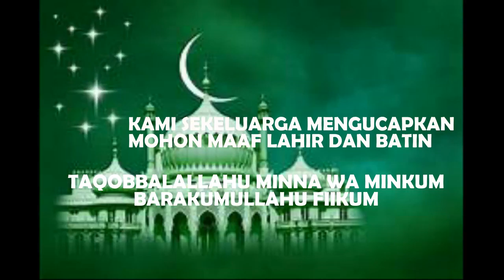Arwin bersama keluarga. Mohon maaf lahir batin Selamat idul fitri 1439 H